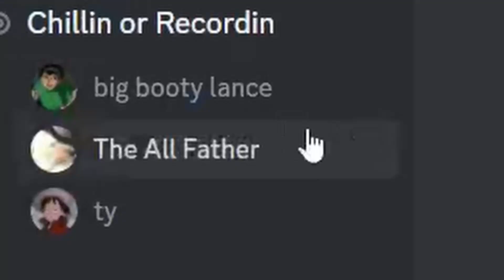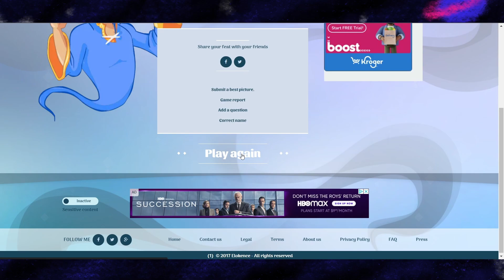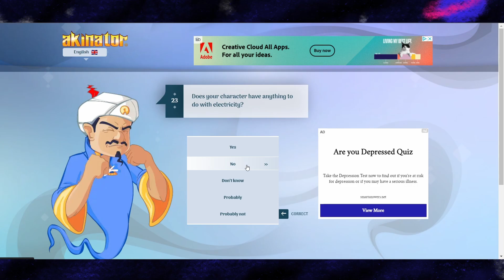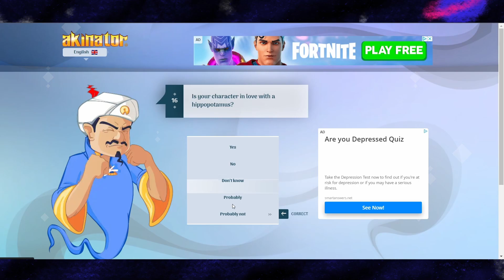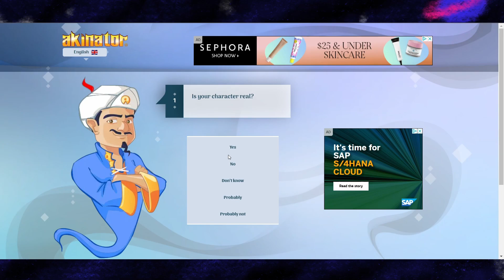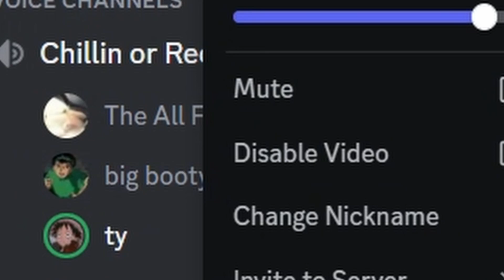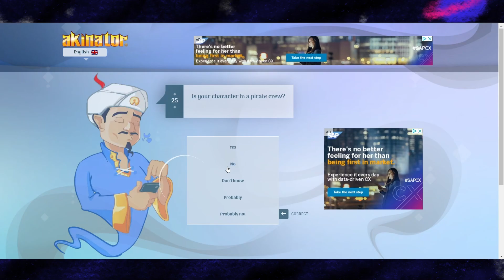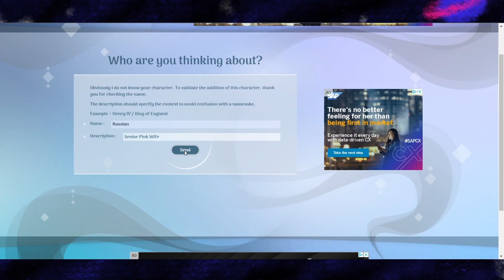WE BEAT AKINATOR IN 2023?!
Again, thanks so much, and remember you can do it too.